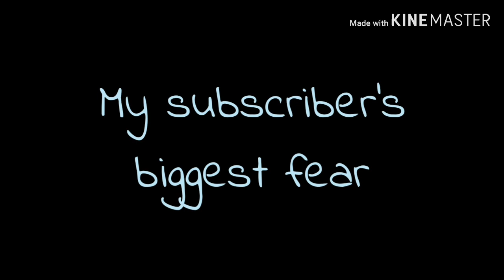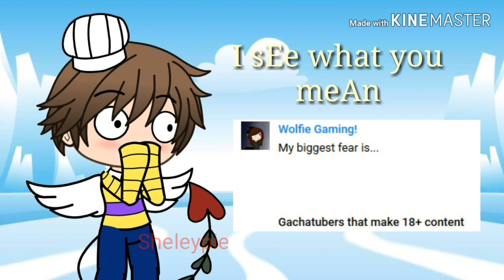Gacha Life My Subscribers Biggest Fear